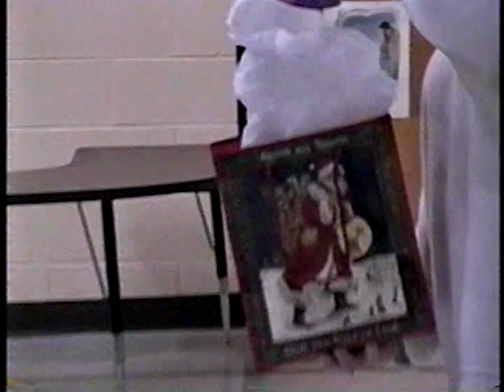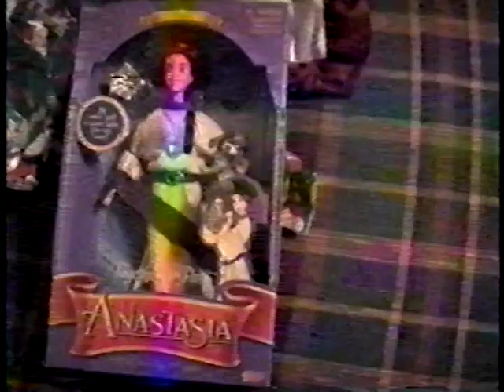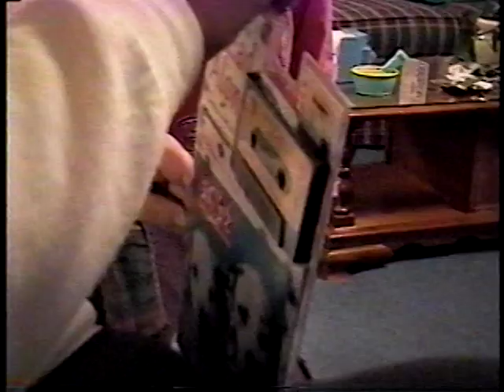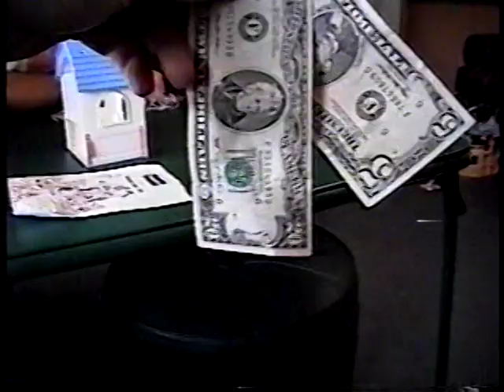Crow Christmas 1997, Amanda putting makeup on us, Snow of Dec 1997, Amanda’s bday Jan 1998, Dakota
Crow Christmas 1997, Amanda putting makeup on us, Snow of Dec 29, 1997, Amanda's Birthday Jan, 1998